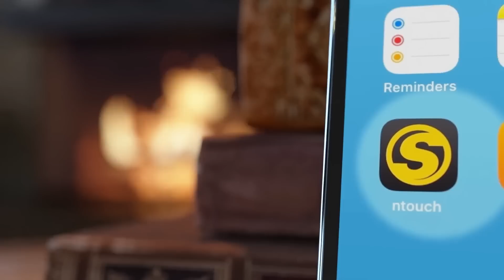March 15 top stories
Free-diver swims record depth at icy lake; Man wrongfully convicted released after 30 years in prison; Federal judge hears arguments on abortion pills; Russian fighter jets down American drone; New AI tool: GPT-4; Meta laying off another 10,000 people